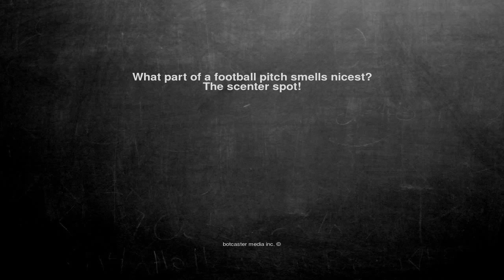Ok, here is the joke. What part of a football pitch smells nic...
What part of a football pitch smells nicest?
The scenter spot!